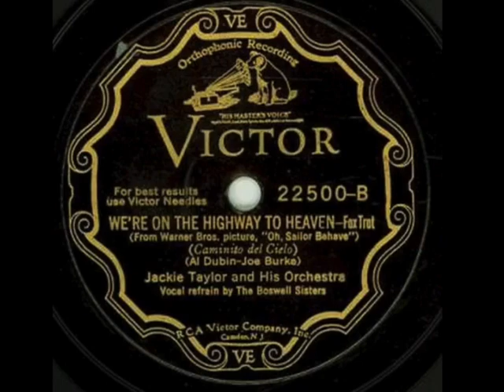"We're On The Highway To Heaven" Jackie Taylor Orchestra 1930 Boswell Sisters vocal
When I was a kid I looked for any of the Boswell Sisters 78's because I liked singing along with them. This was one of them. Later in the 1960's I got to talk with one of them on the phone.